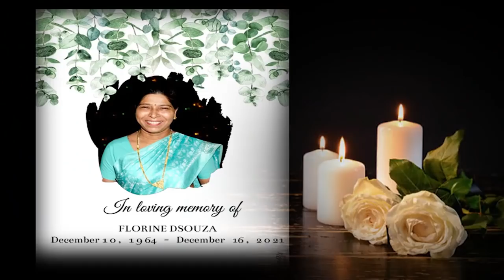Sunday Holy Mass 16 01 2022 celebrated by Rev.Fr.Walter Mendonca SVD at Divine Call Centre Mulki